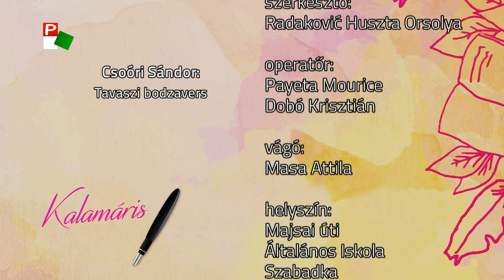Kalamáris – Becskei Jasmina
Becskei Jasmina, Majsai úti Általános Iskola, Szabadka
(Csoóri Sándor: Tavaszi bodzavers)